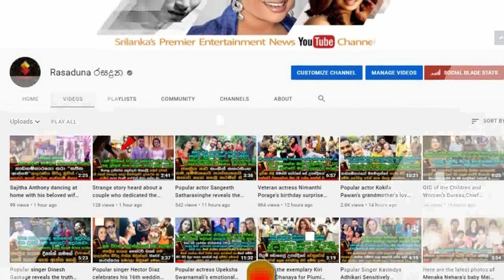එඩ්වඩ් ජයකොඩිගේ ආදරණීය දියණිය ශාරන්‍යා ජයකොඩි රට හැරයයි.| Sharanya Jayakody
අයියගේ වෙඩින් එකෙන් පස්සේ ඔන්න එයත් ගිහිල්ලලු..